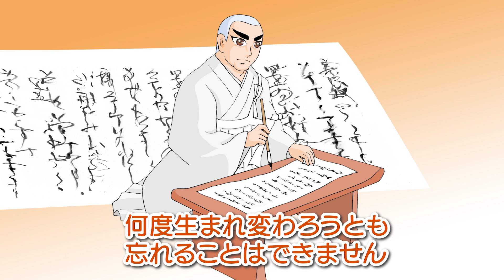「子どもと学ぶ 日蓮大聖人の門下たち」阿仏房と千日尼夫妻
末法における妙法弘通の使命に生き抜かれた日蓮大聖人。そのもとでは、多彩な門下も活躍しました。連載「日蓮大聖人の門下たち」では、崇高な師弟共戦の旅路を歩んだ、大聖人門下の姿を取り上げていきます。